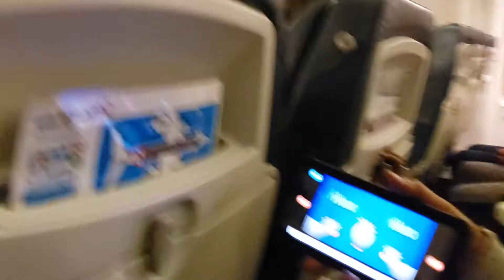2020 Florida vacation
Bye mikey 😥😥